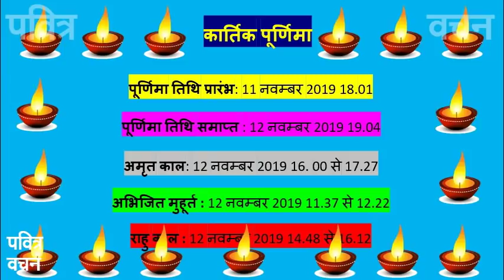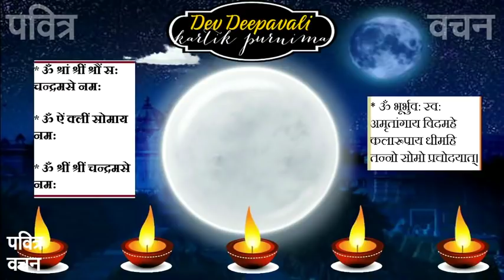कार्तिक पूर्णिमा देव दिवाली शुभ मुहूर्त व्रत व पूजा विधि चंद्र अर्घ्य एवं मंत्र KartikPurnima